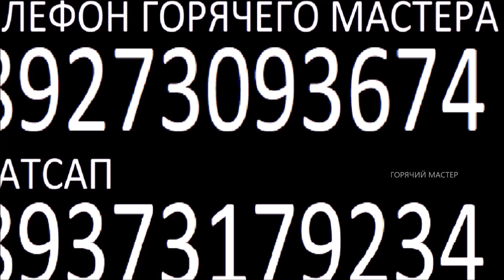КРУТОЙ СКЛОН ЧТО ДЕЛАТЬ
С начала войны ЮТУБ не платит мне Горячему Мастеру ни копейки. Монетизация ноль. Но видео я выпускаю по графику уже больше года за свой личный счет. Часть услуг по изготовлению новых видео мне платная. Глаза мои устают у компа и я нанимаю студентов для помощи.  В планах выпуск важных новых тем видео. Но денег на это не хватает. Уже начал выпускать текстовые выпуски из серии СТРОЙКА ОПАСНО. Это не от хорошей жизни. Уже 10 выпусков вышло. Читайте их в ленте СООБЩЕСТВО, на моем канале. Это не требует от меня денег. Но это уже не видео журнал тогда.
Я новые видео смогу делать.